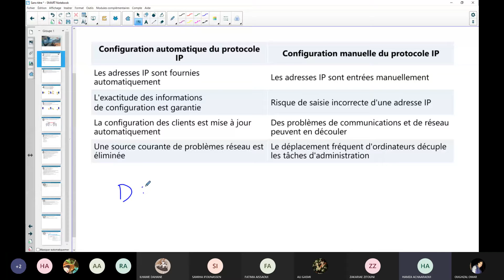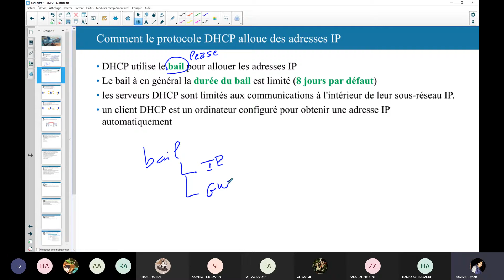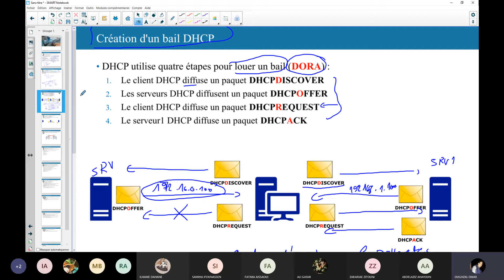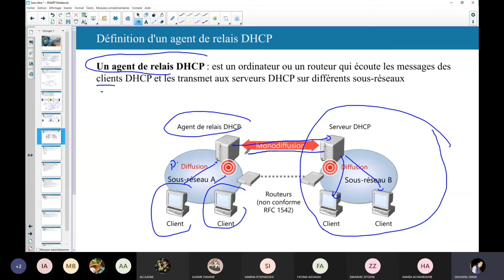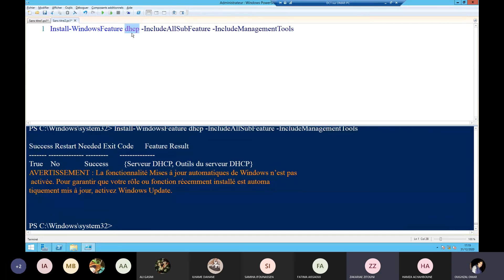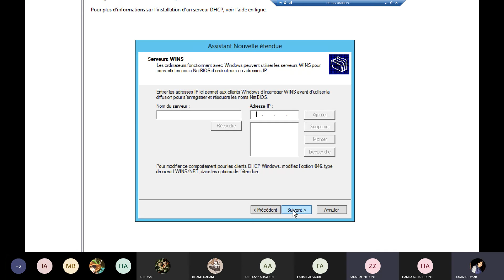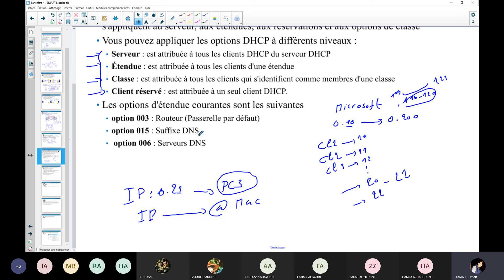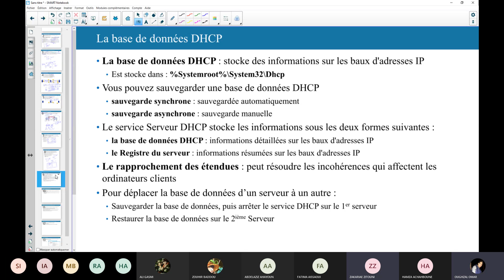TEAMS TRI202 2020 12 31 Windows Server Présentation de DHCP